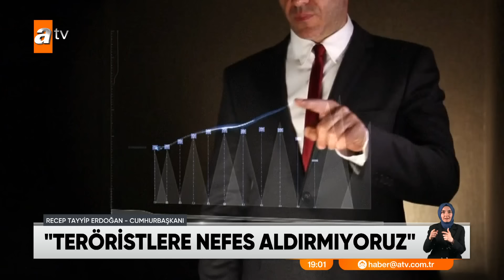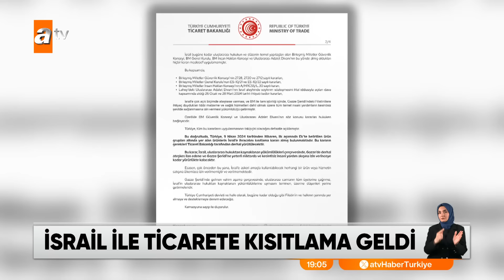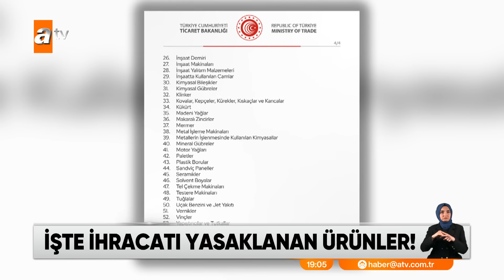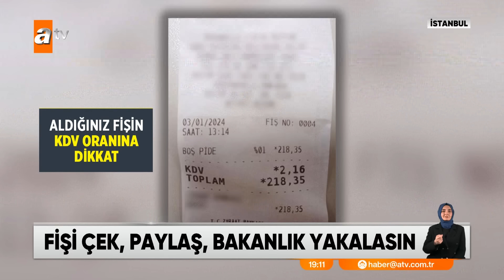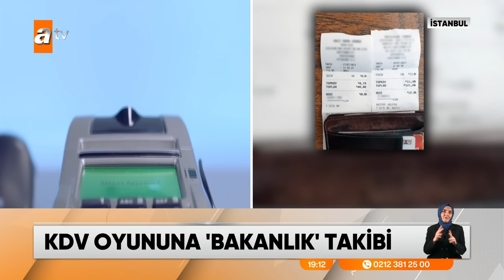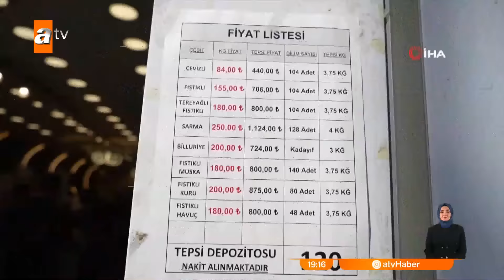atv Ana Haber | 9 Nisan 2024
“Enflasyonu çözmekte kararlıyız”
“Filistin’e desteğimiz sürecek”
“80 bin afet konutunu teslim ettik”
“Bize durmak, dinlenmek yok”
Erdoğan'dan Ramazan Bayramı mesajı
İsrail’den ABD’ye ‘Türkiye’ şikayeti
Türkiye’den İsrail’e yeni yaptırım
Hatay’a ziyaret sözü
Erdoğan’dan teşekkür telefonu
Devir teslim töreninde gerginlik
YRP’li eski başkan tartışma çıkardı
Yapay zeka denetimi geliyor
Düşük KDV oyununa dijital mercek
Camilerde ramazan temizliği
Camiler bayram namazına hazır
Kaliteli baklavanın sırrı
Baklava ucuzsa iki kere düşünün